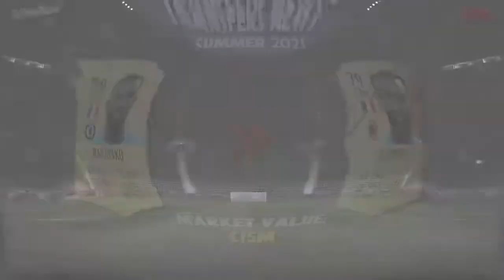FIFA 22 ◾ TRANSFERS NEWS ◾ CONFIRMED TRANSFERS & RUMOURS ◾ SUMMER 2021 ◾ #30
Welcome to the video, enjoy!

Ignore tags!